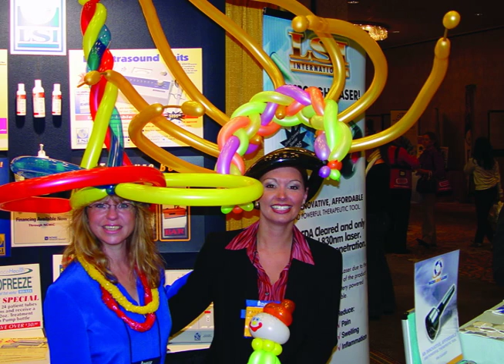Balloon Artist & Speaker Dale Obrochta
Introduction to Balloon Artist, Corporate Entertainer, Keynote Speaker - Dale Obrochta AKA Magical Balloon-dude